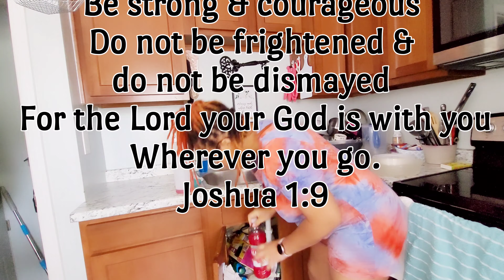Jump Start the Weekend With Some Cleaning Motivation | Happy Friday !!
thematic

WANT EXTRA CASH??
■ Earn points by taking a picture of your receipts after shopping 》》
Want an easy way to earn gift cards? Sign up for Fetch Rewards with this link, and you’ll get $2 in Rewards when you snap your first receipt

Your free stock is waiting for you! Join Robinhood and we'll both get a stock like Apple, Ford, or Facebook for free.

■ Earn cash back when you shop at qualifying stores 》